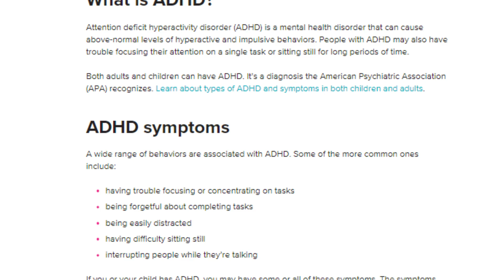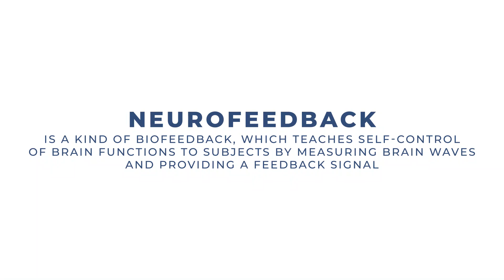The UNSEEN Root CAUSE Of ADHD? 🤔 | Neurofeedback (NFB)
In this video, we will cover, what Is the root cause of ADHD (Attention deficit hyperactivity disorder).

We will also tackle what solutions you can use to overcome your child's ADHD and help them become exponentially better without the need for daily medication.

Attention deficit hyperactivity disorder (ADHD) is a neurodevelopmental disorder characterized by inattention, bouts of excessive energy, hyper-fixation, and impulsivity, which are otherwise not appropriate for a person's age.

Some individuals with ADHD also display difficulty regulating emotions or problems with executive function. For a diagnosis, the symptoms have to be present for more than six months and cause problems in at least two settings (such as school, home, work, or recreational activities).

In children, problems paying attention may result in a decline in school performance. Additionally, it is associated with other mental disorders and substance use disorders.

Although it causes impairment, particularly in modern society, many people with ADHD can have sustained attention (hyperfocus) for tasks they find interesting or rewarding.

Do you or your child struggle to concentrate or pay attention?

🤔 Signs and symptoms:
Inattention, hyperactivity (restlessness in adults), disruptive behavior, and impulsivity are common in ADHD.

 Academic difficulties are frequent as are problems with relationships.  The symptoms can be difficult to define, as it is hard to draw a line at where normal levels of inattention, hyperactivity, and impulsivity end and significant levels requiring interventions begin.

According to the fifth edition of the Diagnostic and Statistical Manual of Mental Disorders (DSM-5), symptoms must be present for six months or more to a degree that is much greater than others of the same age. they must cause significant problems functioning in at least two settings (social, school/work, or home).

The criteria must have been met before age twelve to receive a diagnosis of ADHD. This requires at least 6 symptoms of inattention or hyperactivity/impulsivity for those under 17 and at least 5 for those 17 years or older.

More about 👨⚕️🩺🥼👩⚕️Abbey Neuropsychology Clinic
The team of experienced clinicians at Abbey Neuropsychology Clinic in Palo Alto, California, provides comprehensive, interdisciplinary assessment, diagnosis, and treatment for neuropsychological conditions. Infants, children, adolescents, adults, and their families benefit from the team’s extensive training and experience and a highly personalized, collaborative approach to neuropsychological care.

Using evidence-based cognitive assessment tools and interventions, the skilled professionals at Abbey Neuropsychology practice traditional psychotherapeutic techniques as well as innovative, research-supported therapies that harness the brain’s natural capacity for change. Biofeedback, neurofeedback, executive function coaching, parent coaching, and Cogmed Working Memory Training® are some of the treatments available in addition to traditional psychotherapy and counseling.

The team addresses a broad range of neuropsychological conditions, including attention deficit hyperactivity disorder (ADHD), anxiety, depression, and other mood disorders, age-related cognitive decline, learning disabilities, autism, and medical complications such as headaches, concussion, traumatic brain injury, stroke, epilepsy, and other brain-related health conditions.

Compassionate clinicians build relationships with patients and families that enable them to customize treatment plans to meet their unique needs. The team stays up-to-date on current research and works together with patients to find solutions and achieve individual goals.

The team takes time at each visit to ensure that both new and established patients feel informed and that all concerns are thoroughly addressed.